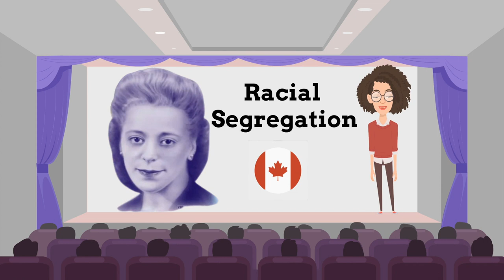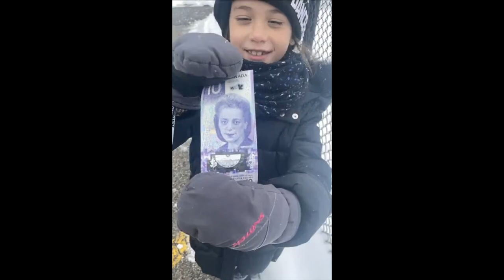Viola Desmond Protests Racial Segregation in Canada (Black History Month)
Free Viola Desmond Quiz (Google Form) for online classrooms teachers!